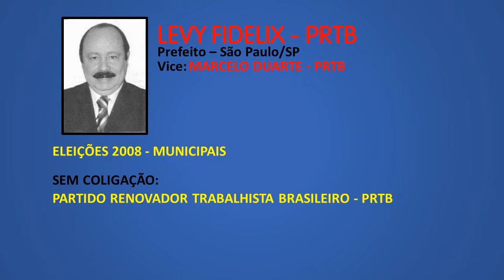Eleições 2008 | Jingle Levy Fidelix (PRTB) - Prefeito São Paulo/SP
Jingle do candidato a Prefeitura de São Paulo, Levy Fidelix (PRTB) nas Eleições 2008.

Vai sair candidato nessas eleições e precisa de um excelente jingle para uma campanha vitoriosa? A Jingle Brasil tem exatamente o que você necessita, entre já em contato